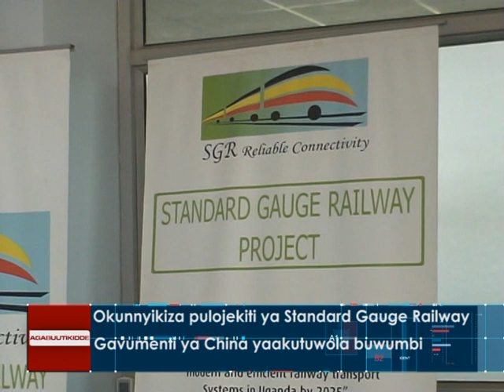Okunnyikiza pulojekiti ya Standard Gauge Railway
Gavumenti ya China yaakutuwola buwumbi.